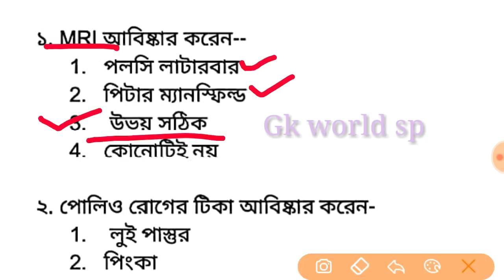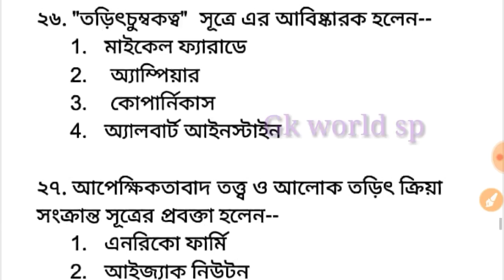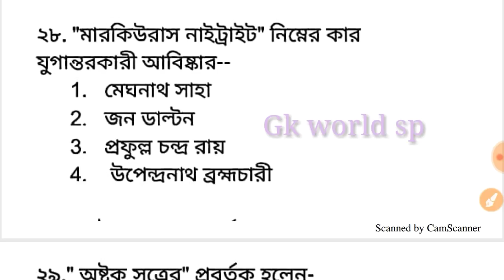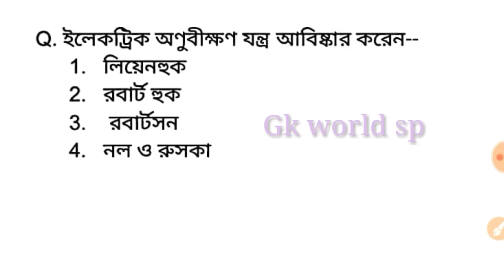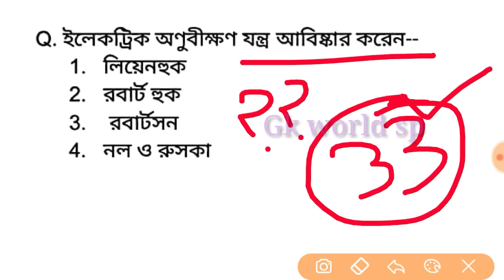General Science MCQ || বিভিন্ন আবিষ্কার ও আবিষ্কারক || যেগুলি পরীক্ষায় বারবার আসে